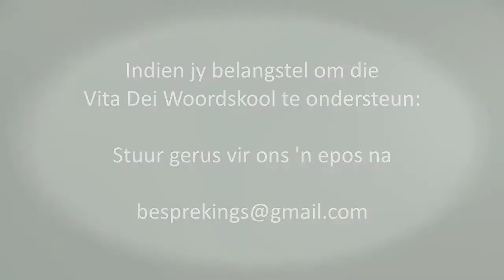181 Vita Dei Woordskool: Jesaja (Oordenking 62)